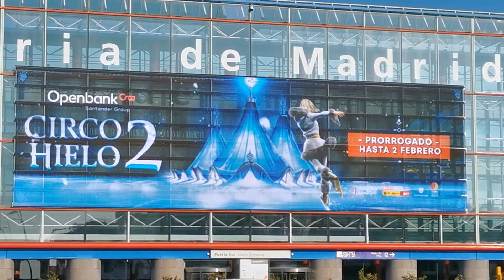P16 dip 1r1g1b high transparency screen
This screen total 350sqm in Madrid, Spain, dip1r1g1b, 52% transparency, high brightness.